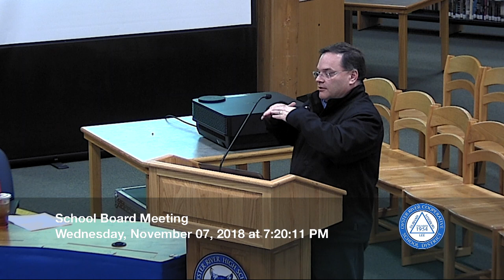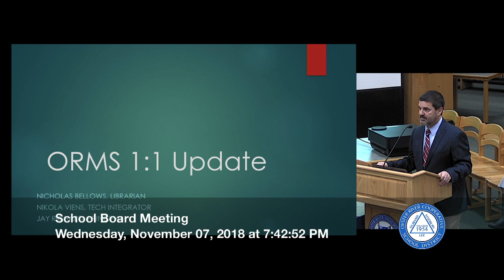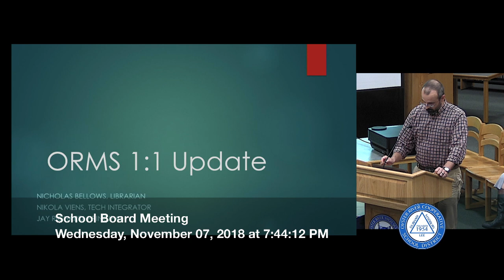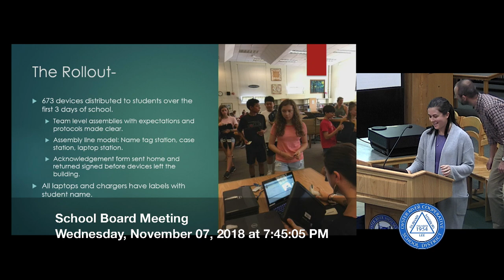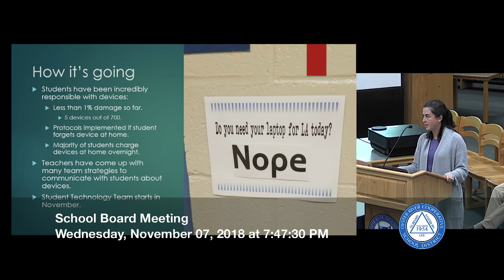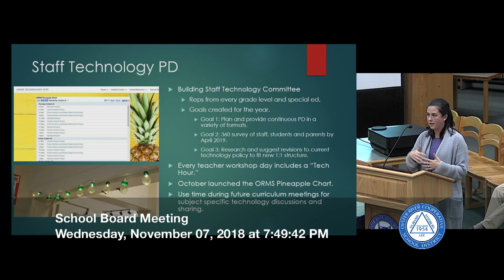ORCSD School Board Meeting November 7th, 2018